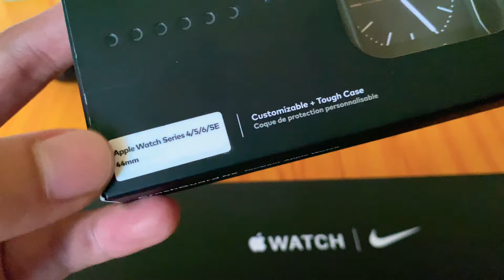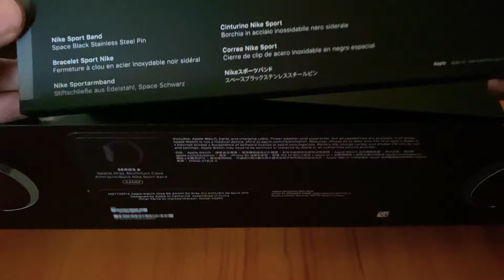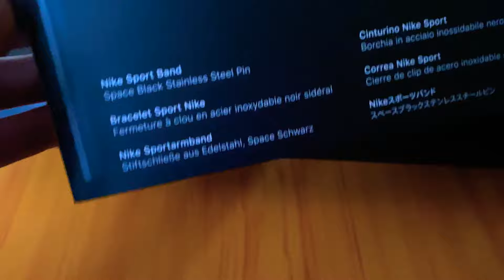Apple watch Series 6 Nike edition